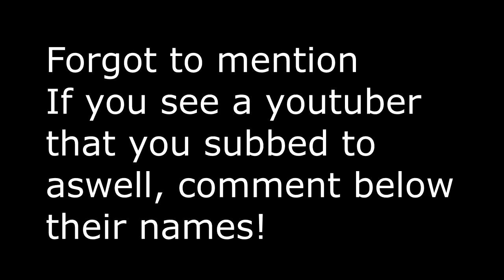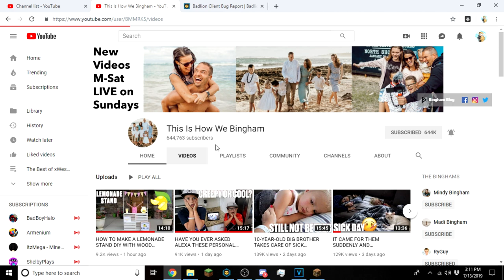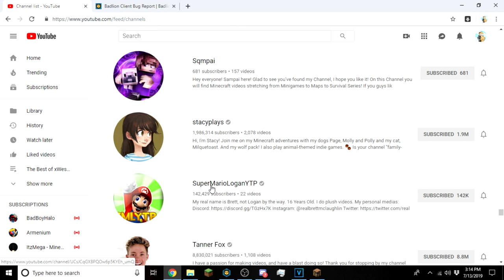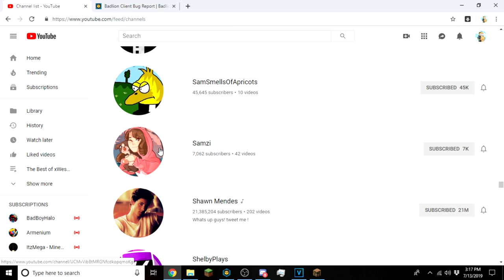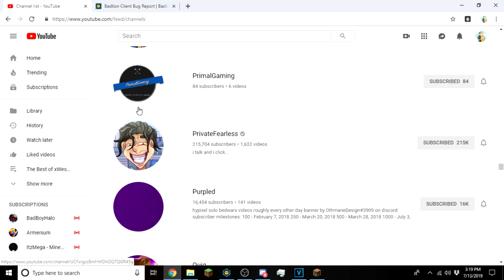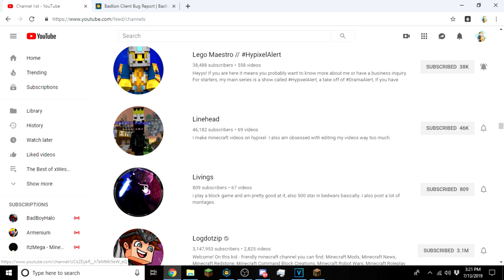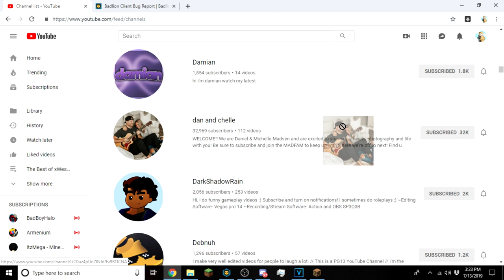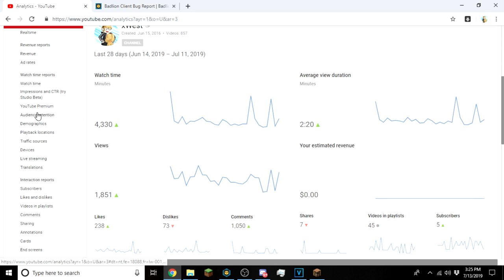What FAMOUS YouTubers am I SUBBED to?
Thumbnail ➧ Khioxys

❓ Video Information! ❓